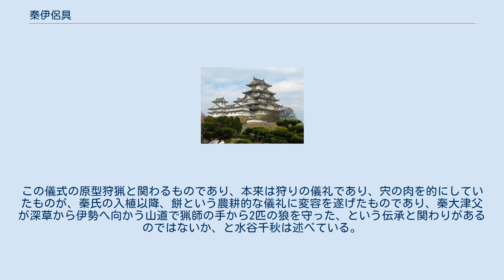秦伊侶具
秦 伊侶具（はた の いろぐ）は、『山城国風土記』逸文に現れる日本古代の豪族秦氏の人物。
秦中家忌寸らの遠祖。
名は伊侶巨（いろこ）とも記される。
 秦中家（はたのなかつや）忌寸等の遠祖と伝えられ、以下の伏見稲荷大社創建の物語が伝えられている。
 伊侶具（いろぐ）の秦公（はたのきみ）、稲梁（いね）を積みて富裕（とみ）を有（たも）ちき。
すなはち、餅を的と為ししかば、白鳥と化成（な）りて、飛び翔（かけ）りて山の峰に居り、稲（いね）なり生（お）ひき。
遂に社の名と為しき。
その苗裔（はっこ）に至り、先の過（あやまち）を悔いて、社の木を抜（ねこじ）にして家に植ゑて禱（の）み祭りき。
今その木を殖ゑて蘇（い）きば福（さきはひ）を得、その木を殖ゑて枯れば福あらじとす。
 訳：「伊侶具秦公が、稲梁を積むほどの富裕な生活をしていた。そこで餅を用いて的としていたところ、餅が白鳥に姿を変え、飛翔して山の峰に行ってしまい、そこで子を産んだ。最後にはここが神社となった。その子孫が先の過ちを悔いて神社の木を抜いて家に殖やし、祭っていた。今その木を植えて育てば福が来、枯れれば福は来まいという」 このほか、『河海抄』所引の『山城国風土記』によると、伊侶具の餅が鳥と変じて飛び去った森を「鳥部」といった、ともいう。
　 以上の説話が示唆することは、山背秦氏の経済力が古代社会においてなみなみならぬものであったことであり、柳田国男はこのような神事が各地にあったことがこの伝承の背景にあり、後世にはその意味が忘れられて不遜かつ不敬なふるまいとして伝承されるようになった、と推測している。
この儀式の原型狩猟と関わるものであり、本来は狩りの儀礼であり、宍の肉を的にしていたものが、秦氏の入植以降、餅という農耕的な儀礼に変容を遂げたものであり、秦大津父が深草から伊勢へ向かう山道で猟師の手から2匹の狼を守った、という伝承と関わりがあるのではないか、と水谷千秋は述べている。